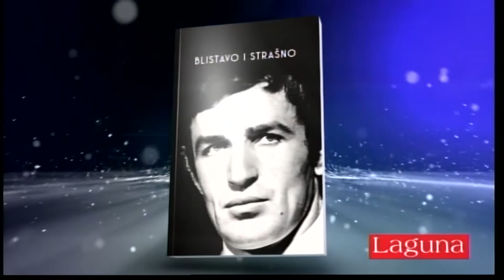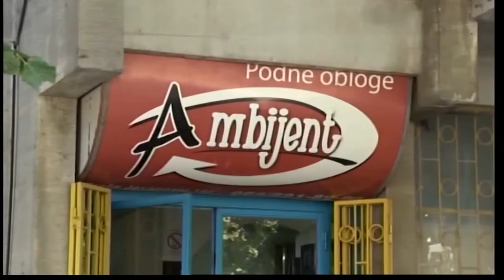Dunavsko popodne 26.4 - gost Miodrag Miša Blizanac